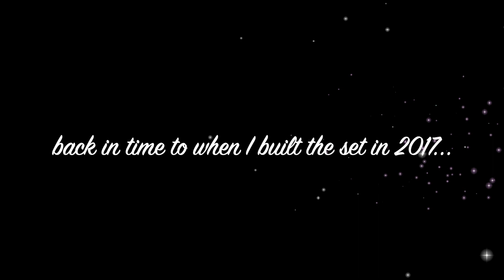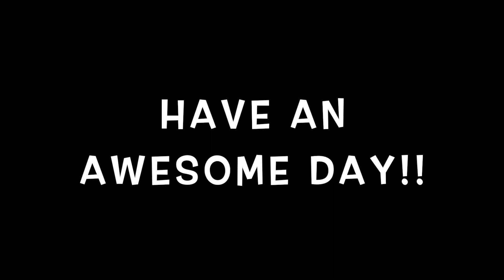Cute Lego City 60126 Tire Escape 2016 Prison Island Police Set Quick Look / Piece Overview / Tour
THANK YOU ALL FOR 50,000 VIEWS!

This little set works perfectly with the ATV Arrest set 60135 from the previous upload!!  Look how cute the little tire is along with the police jet ski.  I have a few of the Prison Island themed sets and they are all great!!  I wish I could get every police themed Lego but I have to keep it to just my favs otherwise purchasing and storing them would be really tough!!